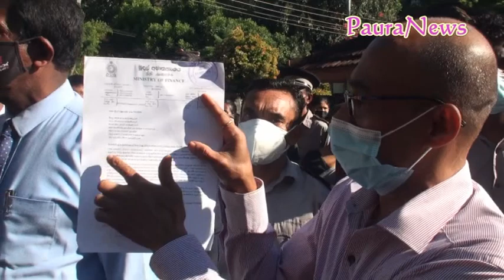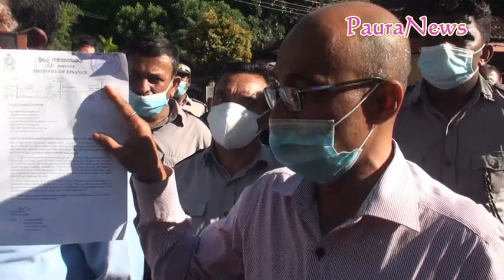සබරගමුවට ආරක්ෂාව එපාද?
සබරගමූව විශ්ව විද්‍යාලයේ ආරක්ෂක අංශය වෙනත් ආරක්ෂක අංශයකට  විශ්ව විද්‍යාල පාලන අධිකාරිය ටෙන්ඩරයක් මත  පැවරීම නිසා  කලින් සිටි ආරක්‍ෂක අංශය කෝටි නවයක් ලබාගැනීමට ඇතිබව පවසමින් අගමැතිතූමා ඉවත් නොවන ලෙස කියා  ඔවූන් සෙවය ඉවත් නොවි දෙගොල්ලම සේවය කරන අතර සෙවකයින් තූන්සිය පණහක පිරිසක් අද විශ් ව විදයාලය පූධාන දොරටූව අසල රැදීසිටිමින් විරෝධතාවය පැවහ.
සේවකයින් වෝයිස් කට් හා උපකුලපති වොයිස් කට් එවා ඇත.